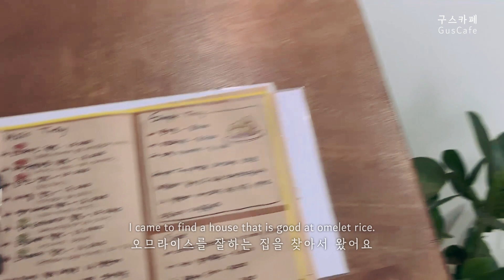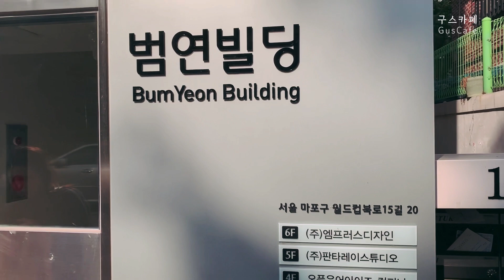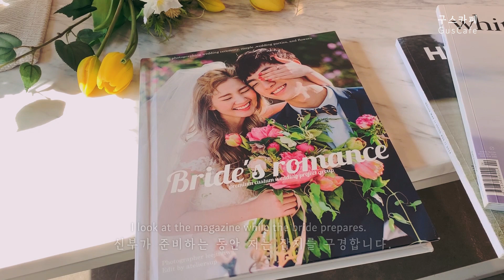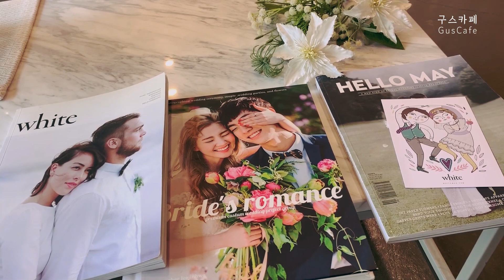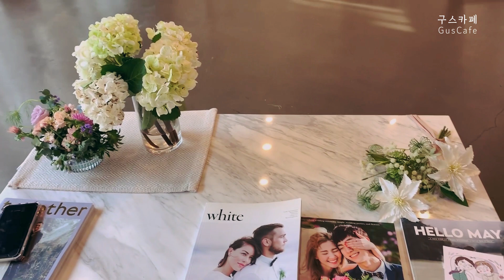Eng)Vlog-홍대 스몰웨딩 웨딩드레스(메리앤마리), 마포맛집 왕자식당(오므라이스,돈까스)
Vlog직장인 브이로그 - 구스카페 일곱번째 이야기

홍대 근처 마포에 있는 메리앤마리에서 웨딩드레스를 보러갔어요.
스몰웨딩을 준비하는 저희는 만족스러웠습니다.^^
드레스가 예쁜것도 많고 정말 좋았네요.
특히 짝궁이 너무 좋아해서 기분이 좋았어요.
그리고 식사를 왕자식당이라는 곳에서 먹었는데 오므라이스 맛집으로 유명하더라구요. 역시...맛있었습니다. (다시갈려고 합니다!!)
바쁜 하루 속에 저녁에는 저의 정장을 보러 갔습니다.
사실 스튜디오에서 한번 입을거라서 빌렸네요. ^^

카메라 : 아이폰XS . 캐논M50